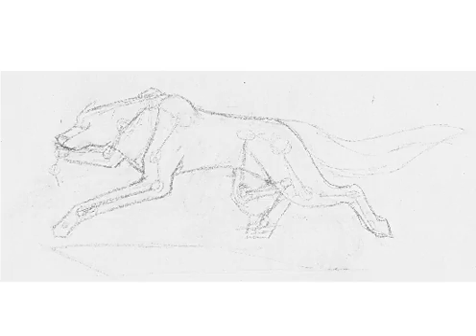Storm Test02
This is storm at a semi-3/4 view run...i do know that the last and first frame back right leg don't match up...but that's why I do these tests!! :)
It seems that its having trouble with this format. Sorry everyone that its not showing all the positions. I will work on that in the next video upload.